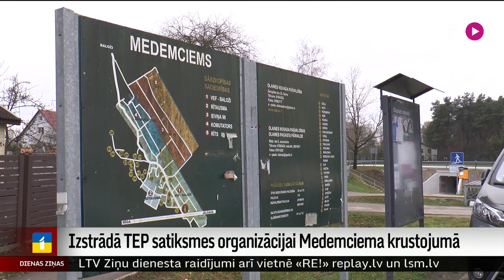Izstrādā TEP satiksmes organizācijai Medemciema krustojumā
Lai uzlabotu satiksmes organizāciju bīstamā ceļa vietā – Olaines novada Medemciema krustojumā, sākta tehniski ekonomiskā pamatojuma izpēte. Gan vietējo iedzīvotāju, gan tālāku braucēju uzmanība šim krustojumam pievērsta jau vairākus gadus, bet īpaši – kopš 2015. gada, kad diennakts laikā uz tā notika divi ceļu satiksmes negadījumi ar bojā  gājušajiem. Pašreiz izstrādāti trīs iespējamie risinājumi – gaisa pārvads pār šoseju vai divu veidu tuneļi. Divlīmeņu satiksmes mezgla būvniecība varētu sākties ap 2025. gadu, taču tikai tad, ja Satiksmes ministrija tam paredzēs finansējumu.